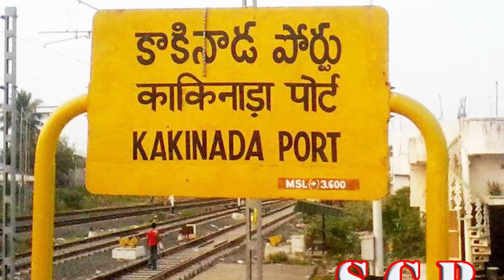KAVERI TRAVELS | INFORMATION